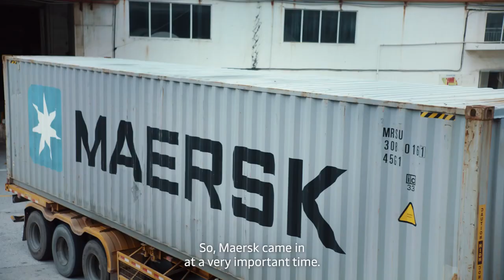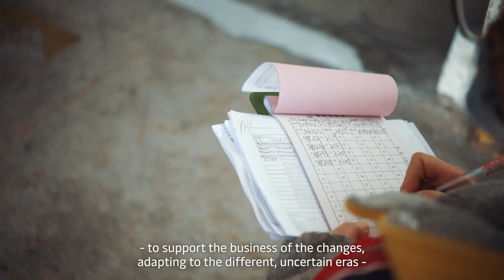The interview with Tommy Hui, Hengan International Executive Director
In the uncertain times, here’s how Hengan international, one of China’s biggest personal care companies, worked with Maersk to build a customizable supply chain.